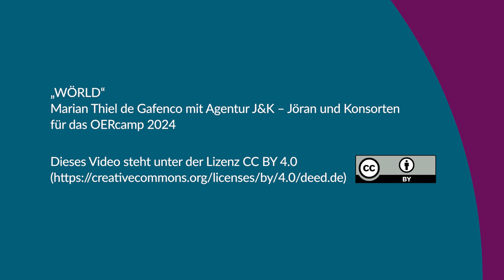Das Verbundprojekt WÖRLD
Gestaltung der Effekte einer digitalisierungsbezogenen Lehrkräfteaus- und -fortbildung

Das Verbundvorhaben ‚WÖRLD – Wirtschaftspädagogik und Ökonomische Bildung: Lehrkräftebildung und Unterricht digital‘ setzt sich mit Fragen zur Gestaltung und zu den Effekten einer digitalisierungsbezogenen Lehrkräfteaus- und -fortbildung auseinander und adressiert gleichzeitig die hierbei entwickelten Kompetenzen der Lehrkräfte zur Planung und Gestaltung digitalen und hybriden Unterrichts. Mit den 16 beteiligten Professuren aus sieben Bundesländern entsteht das größte Forschungskonsortium zu diesem Themenbereich in Deutschland, eingebettet in das ‚Kompetenzzentrum für digitales und digital gestütztes Unterrichten in Schule und Weiterbildung in den Sprachen, Gesellschafts- und Wirtschaftswissenschaften‘. Die insgesamt 14 Teilprojekte entwerfen über mehrere Design-Zyklen phasenübergreifende, digitale und hybride Lehrkräftebildungsangebote und Unterrichtsmaterialien in einem Co-Creation Prozess mit angehenden und praktizierenden Lehrkräften. Diese werden dann als OER-Materialien über die Plattformen ComPleTT und MUNDO angeboten und adressieren ein breites Themenspektrum: Digitale Escape Rooms, Educasting, digitale ökonomische Experimente, Erklärvideos, KI-Einsatz im Unterricht, Branching Scenarios, ERP-Systeme uvm.